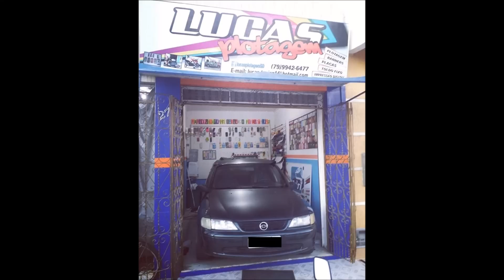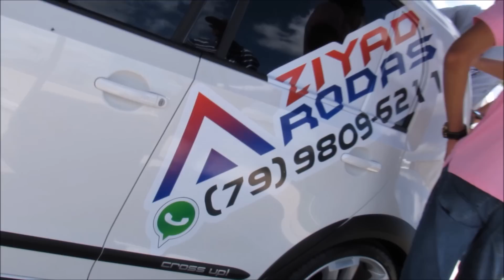Tuning Festival em Chiara -Itabaiana-se 1º Edição = Canal CR Films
Curta e Compartilhe , Não esqueça de curtir  a pagina dos nossos parceiros

Musicas: Cabu  Akacia   Gold (DRKTMS Remix)[1]
Detalhes   Hungria Hip Hop (Official Music)
G Eazy  Bebe Rexha   Me, Myself  I (No Sleep Remix)